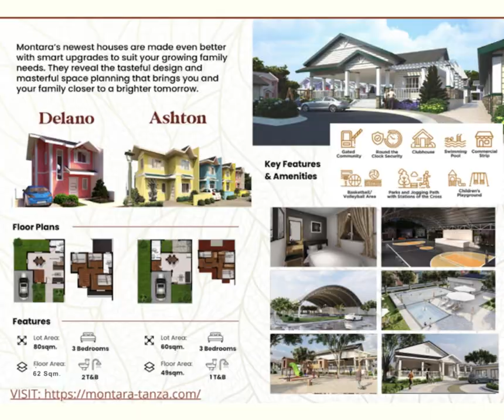Delano Single Attached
The best time to buy your dream home is NOW!

🏡 MONTARA SINGLE Attached
📍Paradahan 1, Tanza, Cavite.

  🏠DELANO MODEL
UNIT STYLE: 2 Storey Single Attached
LOT AREA: 80 sqm
FLOOR AREA: 62 sqm
✔️Complete finished turnover
✔3 bedrooms
✔2 t&b
✔Living Room
✔Dining room
✔Breakfast Nook
✔Provision for carport

•Available thru Pag-ibig and inhouse financing
•Big lot space for parking
•Near highway
•Quality houses
•Near commercial estabilshments
•Complete turnover
•Peaceful community

📌 A quality yet affordable, the cheapest complete/finished turn over in entire Cavite, really value your money. Different types of model unit to choose from. Located at Bgy. Paradahan 1, Tanza, along Tanza-Trece road.

INVEST NOW WHILE THE PRICE IS STILL SO AFFORDABLE!

Arnold B Fadriquila
PRC license1039